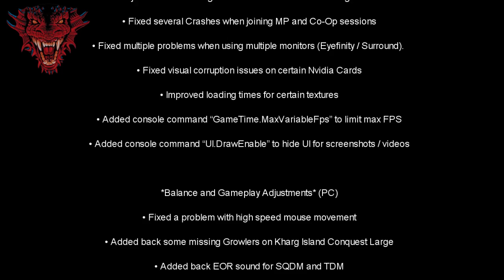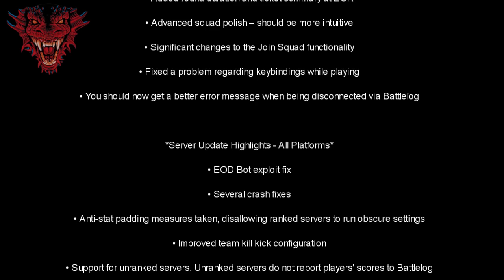BF - Battlefield 3 Online Gameplay Patch Notes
Battlefield3 "Battlefield 3" Battlefield BF3 patch notes update server gameplay online commentary details DLC fix fixes tactical light flashlight weapons squad system pc Xbox360 PS3 "Xbox 360" "Downloadable Content" Playstation Game Games EA Dice